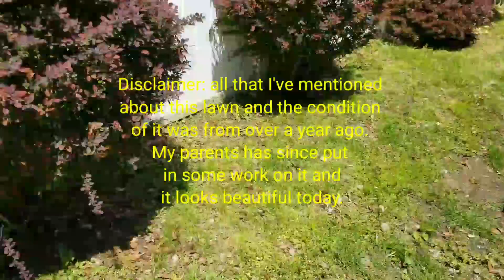Using Proper Body Mechanics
Hey there 👋🏾
I appreciate you stopping by.
In this video I'm just passing through my old neighborhood, showing some nice scenery and talking about using proper form when making transfers of the residents or patients or clients as an healthcare provider.